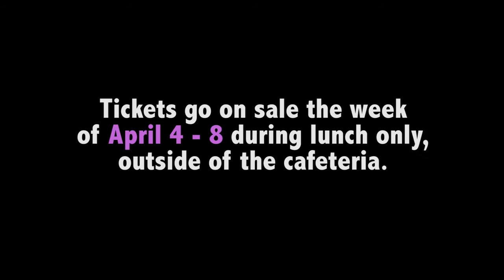3-30-16 Franklin in 5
Produced by the TV and Film 2 class